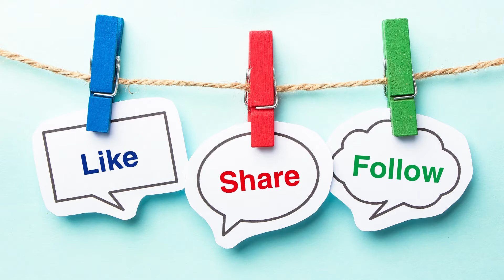Rules of living with people.# shorts